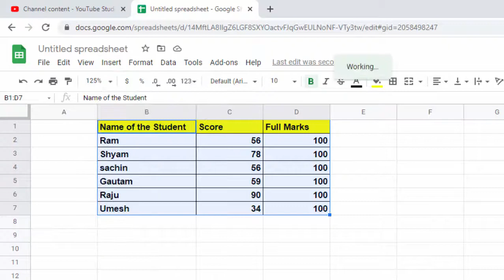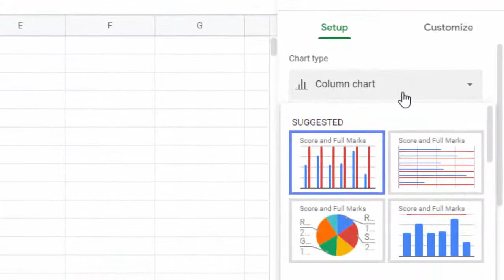Column chart in Google sheet graphical representation of Data